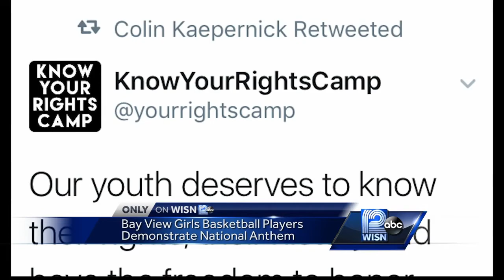Bay View girls basketball team gain major attention for demonstrate during national anthem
NFL player Colin Kaepernick retweeted a photo of the girls taking a knee.